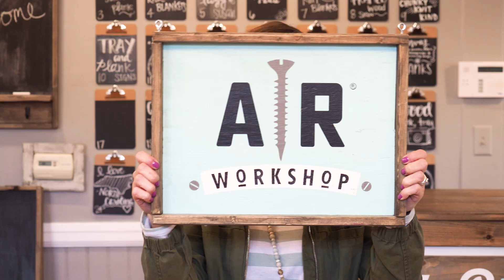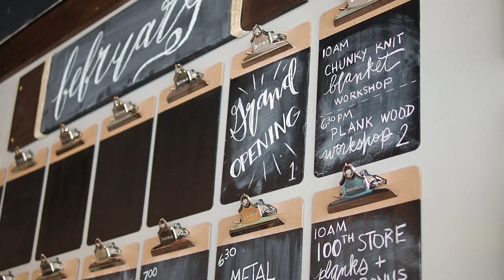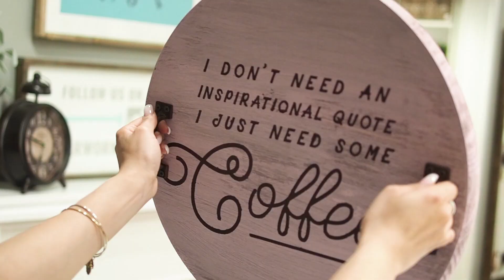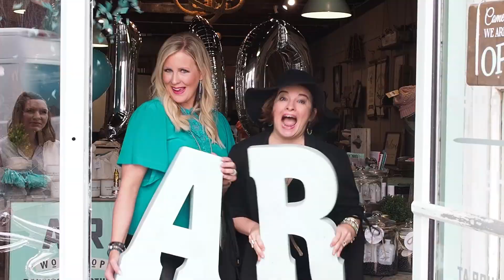Who ARe We? Franchising Opportunities with ARW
Are you looking to take the next step towards owning your own D.I.Y studio? Find out why AR Workshop could be the perfect fit for you.